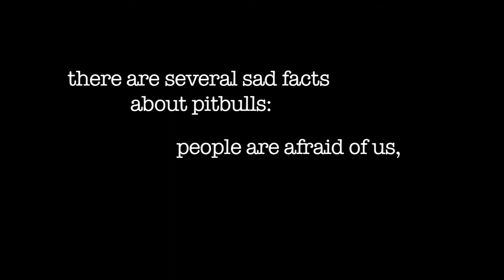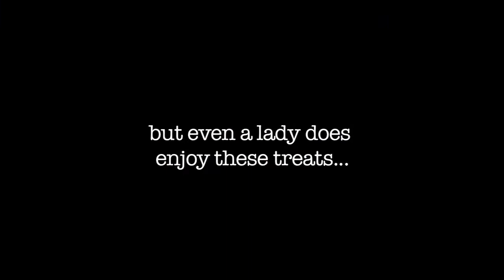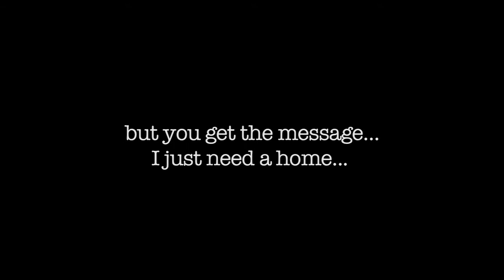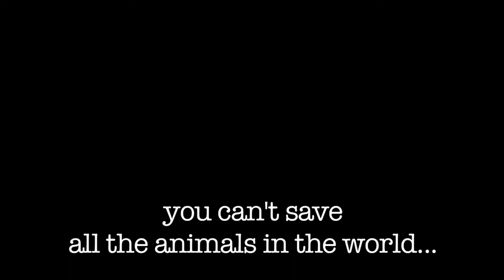Bella VCAS - Bound Angels Shelter Angel Video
Bella is a very sweet 1 year old pit bull mix that has been at the shelter for over 2 months.  She really needs to get a home or a rescue.  Watch her video and see her shine.  She is in kennel 105.